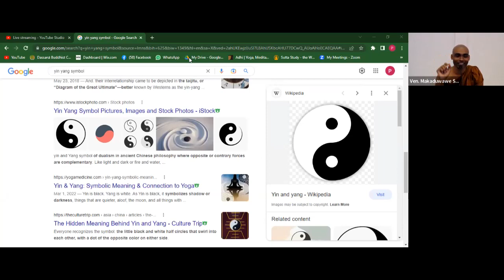(26) රට්ඨපාල සූත්‍රය ඇසුරින් භික්ෂු ජීවිතය 1 / ධර්ම සාකච්ඡා/ ven sudhammarakkhitha thero